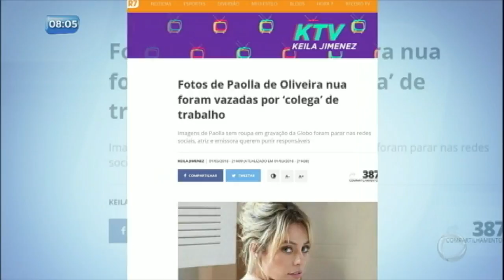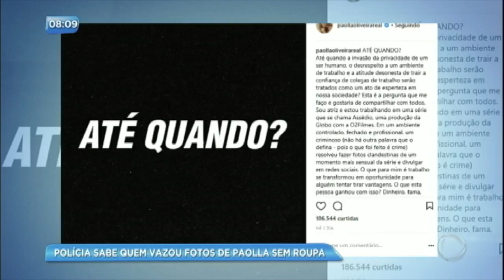Autor de fotos íntimas da atriz Paolla Oliveira é identificado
Veja quais celebridades já tiveram fotos íntimas vazadas e quais as punições previstas na legislação brasileira.